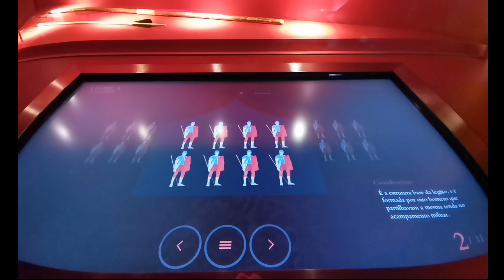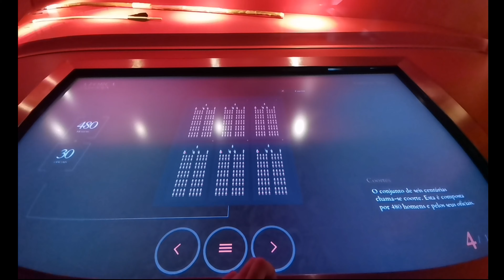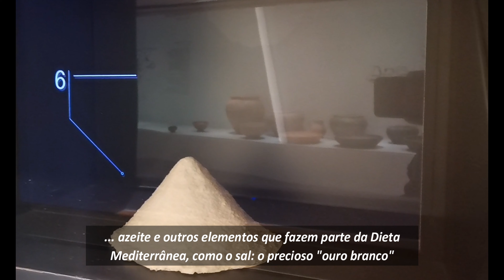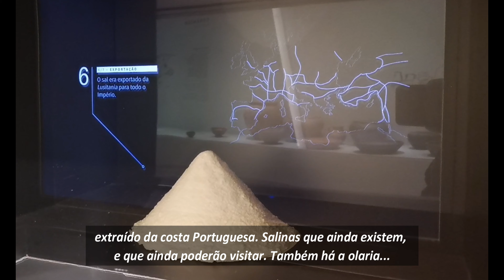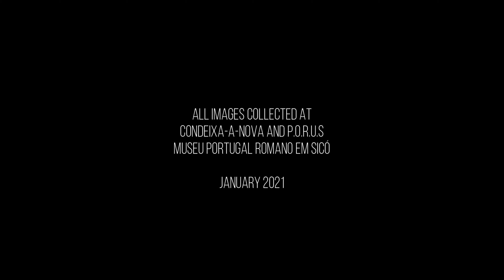ROMAN MUSEUM OF SICÓ: BEST PLACES TO GO IN PORTUGAL | WHAT TO VISIT PORTUGAL | SNEAK PEEK #2 (4K)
Hello!

It took me some time to release another sneak peek... and guess what? It's still under the Roman Theme! I hope you enjoy seeing a little bit of P.O.R.O.S Roman Museum of Sicó, an initiative by Condeixa-a-Nova's City Hall and nominated for the EMYA (European Museum of the Year Award) 2021!

You shouldn't miss this museum when visiting Portugal. It is close to my hometown, Coimbra... and just a few minutes drive from the incredible Roman Site of Conímbriga. Plus, Condeixa-a-Nova is a really beautiful village with a countryside atmosphere, great squares with churches surrounded by restaurants and cafes, and city parks that extend along a stream. There's plenty of farmers still offering Olive Oil Harvest activities and others, and artists investing their time and efforts on preserving the tradition of handicrafts.

All footage was collected during the month of January 2021, just before another lock-down that forced all of our museums and monuments to shut down for an undetermined period of time. So I hope that, at least, this inspires you on planning your future vacation here! Doing this video for you did inspire and occupied my days of lock-down, that's for sure!

Sara Cruz